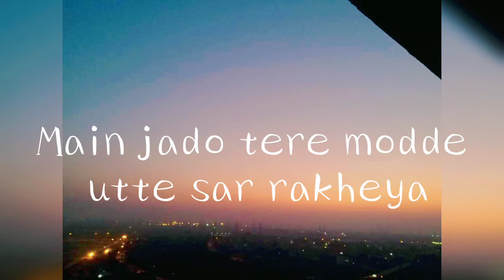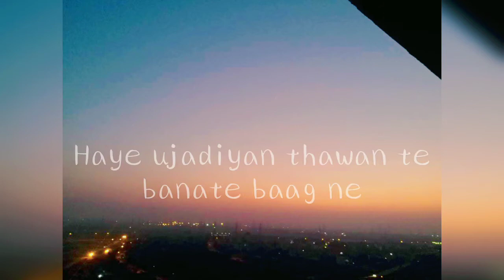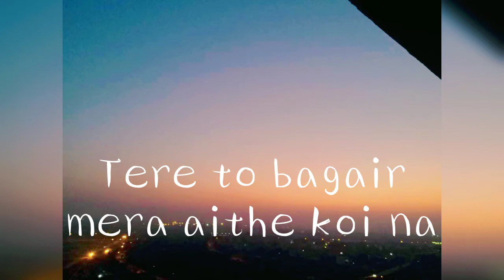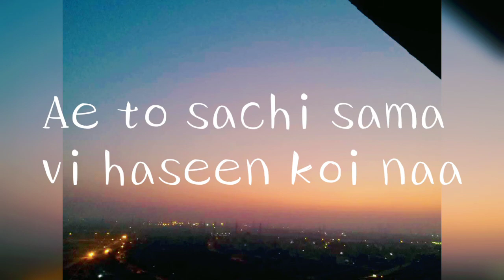Waalian Lyrics - Harnoor | Gifty | The Kidd